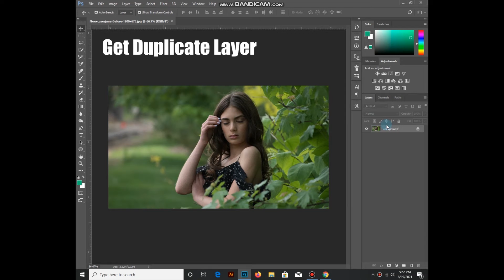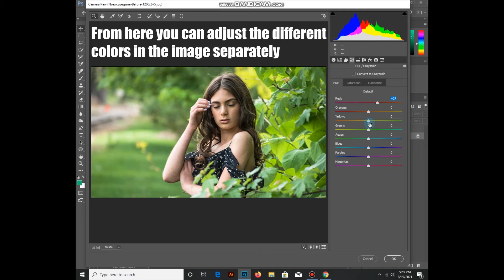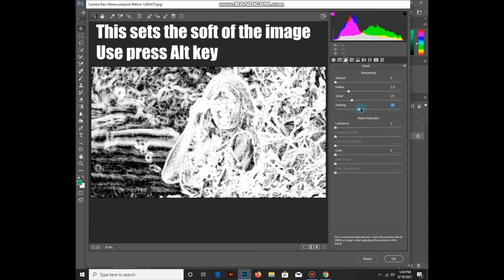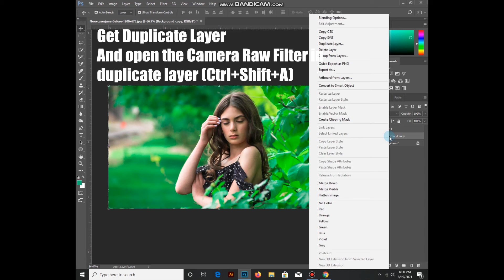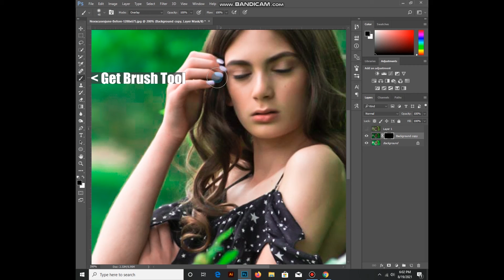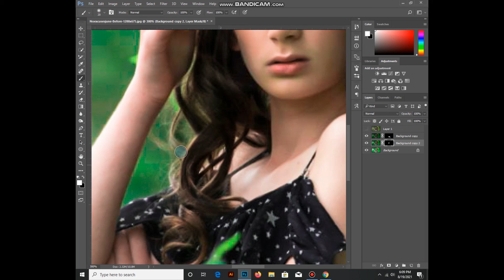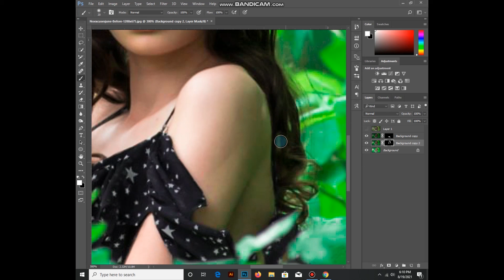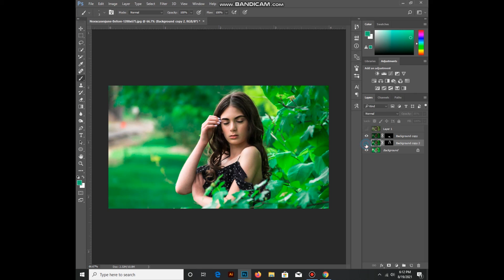How To Create Photoshop Camera Raw Filter || Photoshop For Biginner || Photoshop Tutorial no 07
How To Create Photoshop Camera Raw Filter

How to use the move tool,
how to use the lasso tool,
how to use the quick selection tool,
how to use the brush tool,
how to use the eraser tool,
how to use the text tools,
how to use the zoom tool